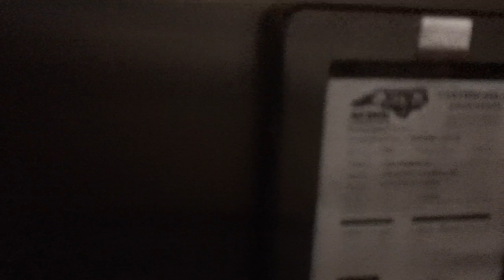Otis Series 1 Hydraullic Elevator At Duke Medical Building, Durham NC